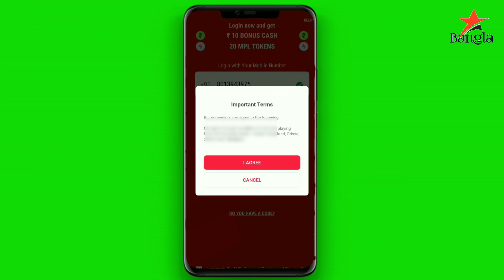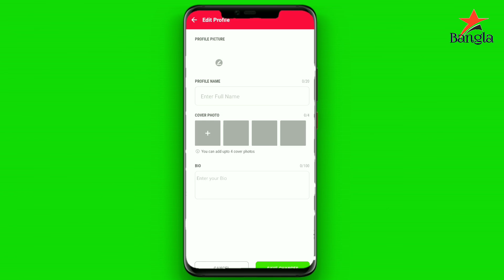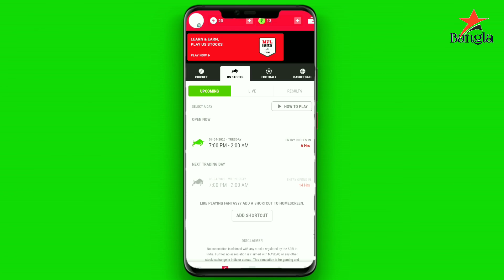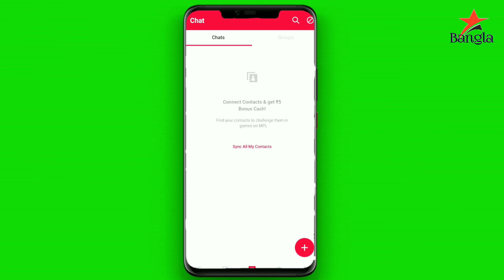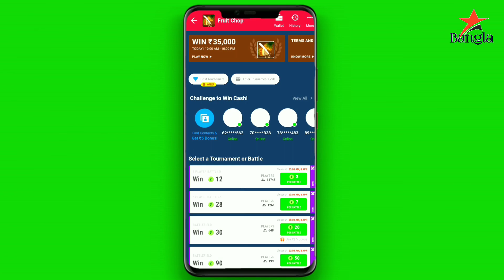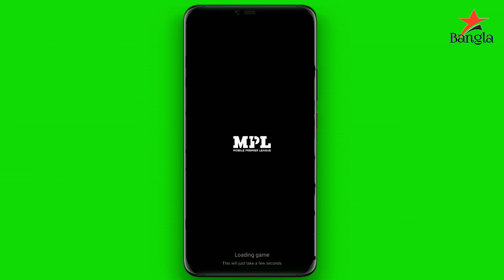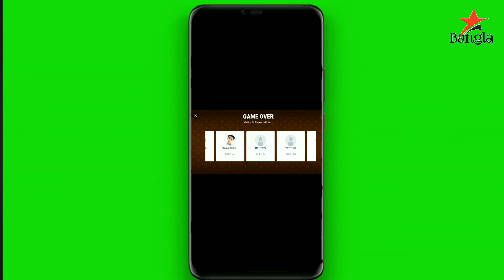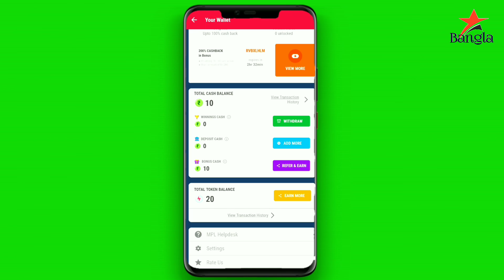MPL গেম খেলে প্রতিদিন কীভাবে টাকা আয় করা যায় | How to earn daily 500 rupees by playing games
MPL গেম খেলে প্রতিদিন কীভাবে টাকা আয় করা যায় / How to earn daily 1000 rupees by playing games